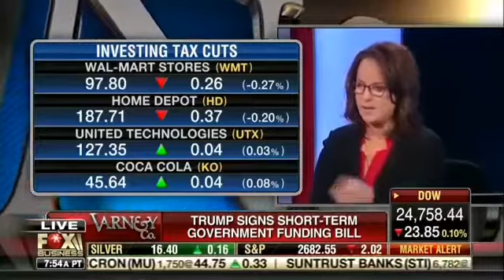President Trump just fulfilled another campaign promise, tax bill signed